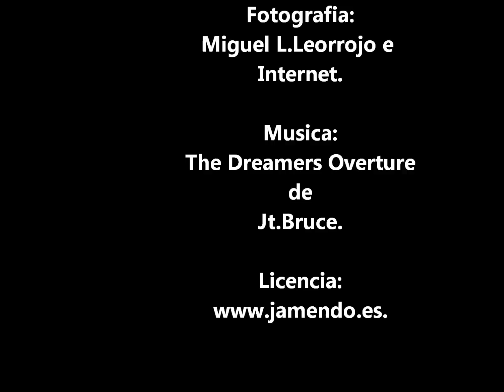Cabo de Gata (3) de Monsul a Genoveses/Almeria Turistica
Cabo de Gata (3) de Monsul a Genoveses.
Iniciamos el tramo comprendido entre la playa de Monsul y la Bahia de Genoveses(ambas playas tienen video propio en este canal de video)y empezamos por Cala Palmito-Cala Peineta-Playa de Barronal-Cala Grande y cala Chica-Cala Principe y Cala los Amarillos,para llegar a La Bahia de los Genoveses...siempre desde el Faro de Cabo de Gata,hacia Levante.